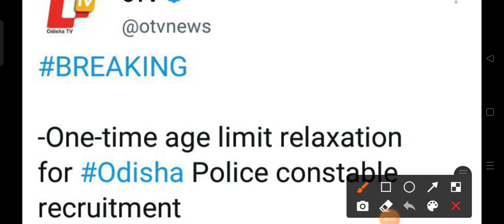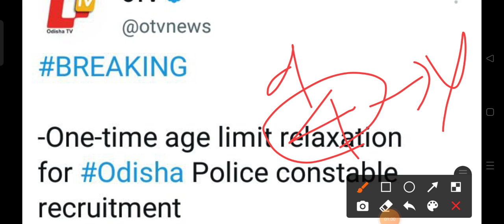Odisha police Constable important news//Age relaxation// New date of exam//Application date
Odisha police Constable important news//Age relaxation// New date of exam//Application date//ବୟସ ସୀମା କୋହଳ//